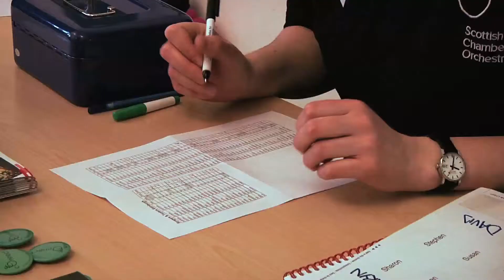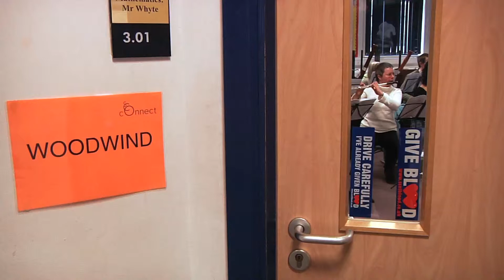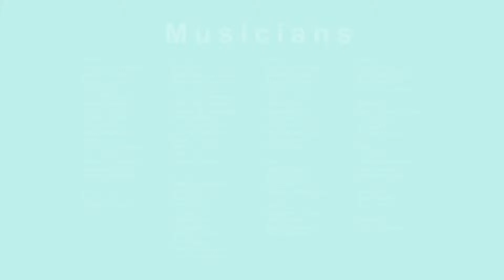Scrapers & Tooters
Scrapers & Tooters is a weekend of music-making and an opportunity for amateur musicians to play as part of an orchestra in a fun and non-pressurised environment.